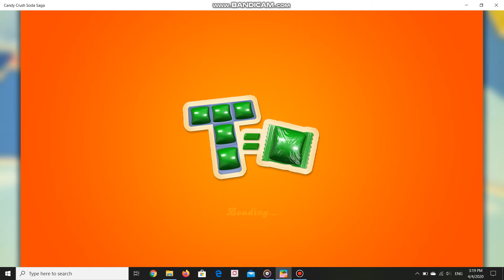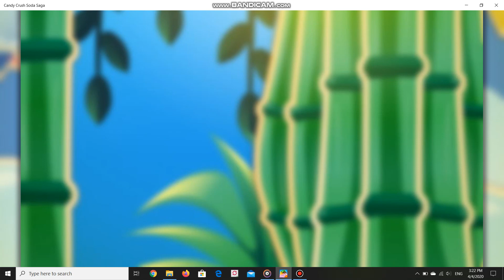CANDY CRUSH SODA SAGA | Level 4656 + 4463 + 4668 New Stars | ARSDORINT TEAM